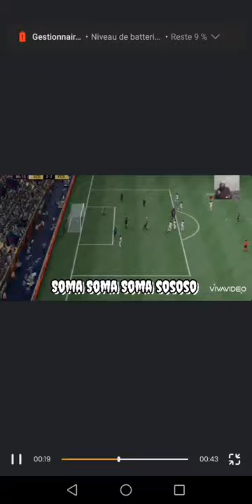Fifa 22 Coup franc direct leroy Sané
J étais en division rivals quand tout t'a coup franc direct en live sur ma chaîne YouTube SoMa game à. Je cherche Pogba mais je l'avais sortie.
Donc je tire avec Leroy Sané et ça fait mouche. 👍👍👍.
Merci de 👍👍 et de faire partager Je voulais te remercier pour les 1086 abonnés c est magnifique merci beaucoup de ton soutien 👏👏👏🙏🙏🙏